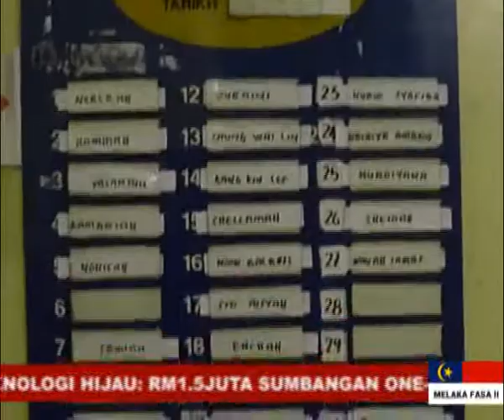PELAJAR UITM CEDERA DITIKAM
Penuntut perempuan Universiti Teknologi Mara (UiTM) di Lendu, Alor Gajah yang cedera ditikam dalam kejadian samun awal pagi kelmarin dilaporkan stabil selepas menerima rawatan lanjut di Hospital Melaka.